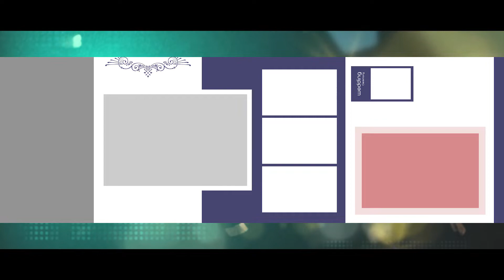WEDDING ALBUM PSD 12x36 VOL-03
wedding photo album design photoshop
12x36 album design psd 2023

VOL - 3  PASSWARD- ANY9554

ALBUMS
Editing
Anything
Photoshop
Photoshop Tutorial
Photoshop me background kaise change karre
Lightroom
Lightroom photo editing
Lightroom me photo kaise edit kare
Wedding
Wedding Album
Psd
Album psd
Photo book
12x36 Album psd
12x36 Wedding album psd
album design
designing album
how to make wedding album